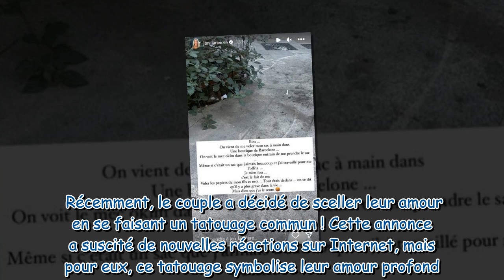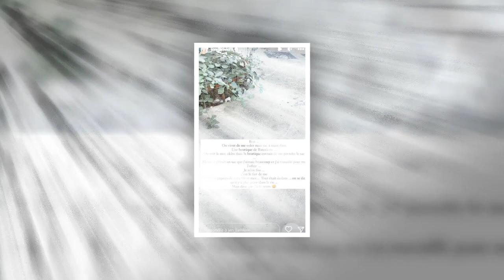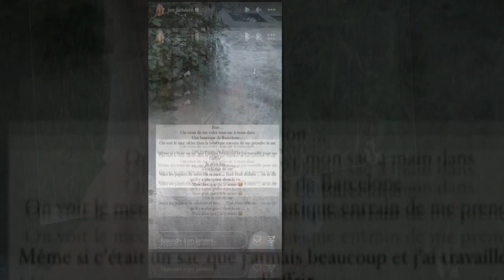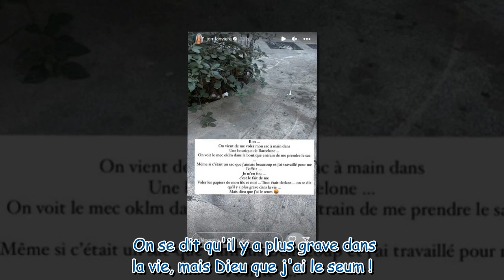Jennifer (MAPR) se fait voler son sac à main en vacances à l'étranger : "tout était dedans !"